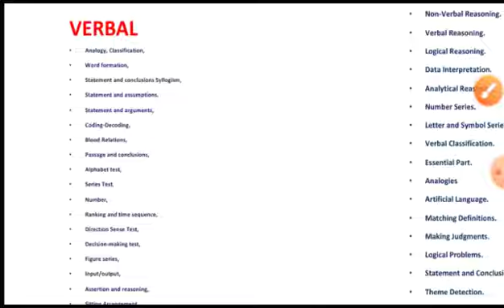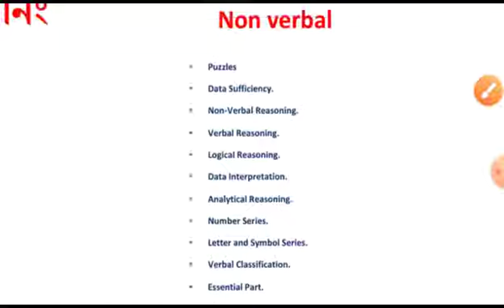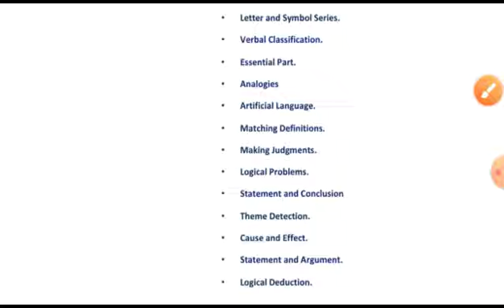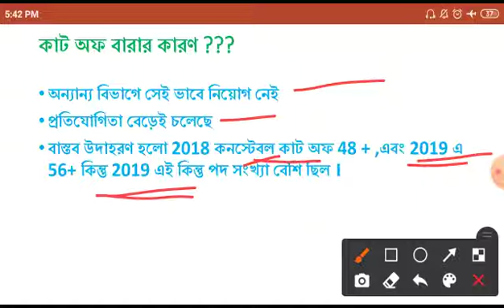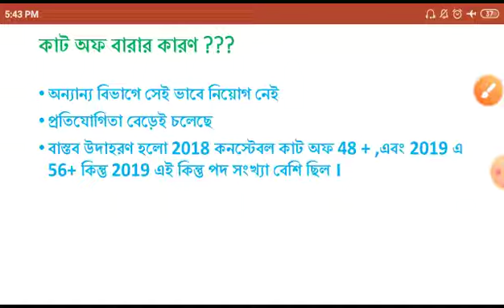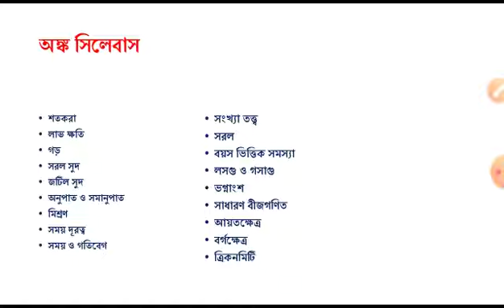Wbp Si/Constable Syllabus 2021 | WBP PREPARATION STRATEGY | পশ্চিমবঙ্গ পুলিশ সিলেবাস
পশ্চিমবঙ্গ পুলিশের এস আই এর সিলেবাস
Wbp si syllabus
Wbp constable syllabus
Wbp si preparation strategy 2021
Wbp constable preparation strategy
Wbp gk syllabus
Wbp si gk syllabus